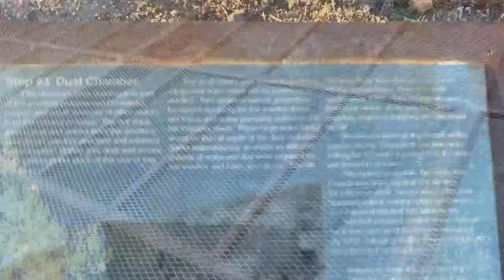Arizona Peace Trail Day 3, Dragonflies, Mountain Sheep & Petroglyphs Oh My!!!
Day 3 on the Arizona Peace Trail and there were many things to see on this leg.  When we got to our final destination in Quartzsite, there were the best off road trails.  Sorry for some of the footage, I am learning.  Thanks for checking out this video and please watch some of the others.